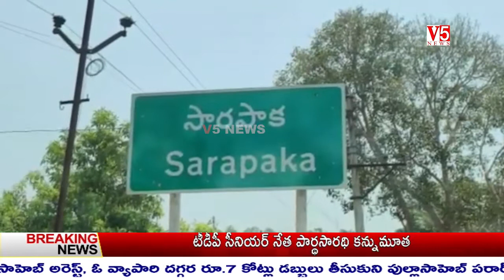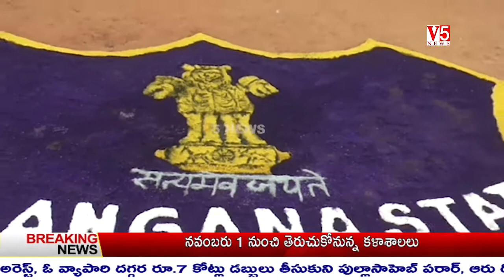V5 News 10AM Bulletin 9th Oct 2020 || V5 Telugu Breaking news